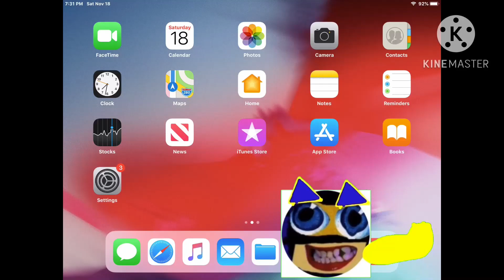TKCF2012 In iOS 12